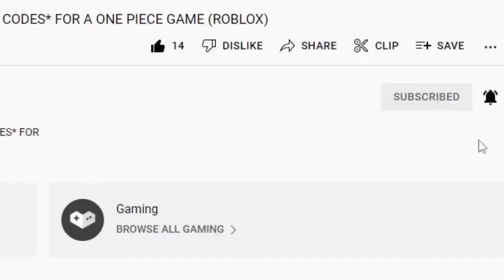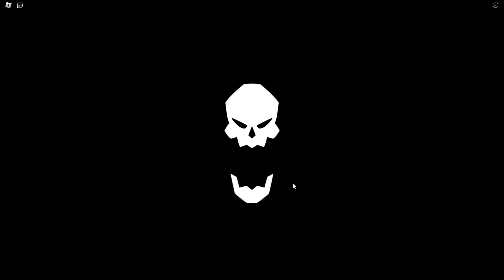FRUIT BATTLEGROUNDS *NEW* CODES, WORKING CODES & *GEM* CODES FOR APRIL 2024 (fruit battle grounds)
Tittle : FRUIT BATTLEGROUNDS *NEW* CODES, WORKING CODES & *GEM* CODES FOR APRIL 2024 (fruit battle grounds)